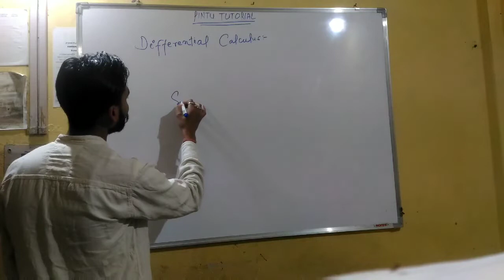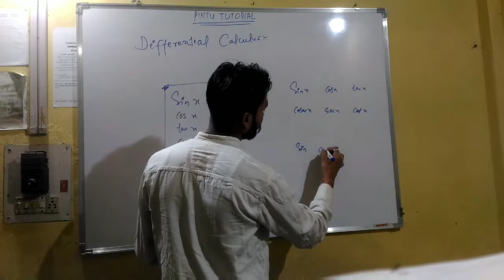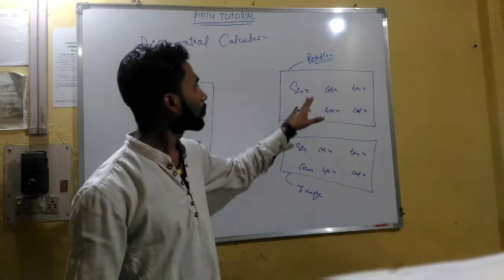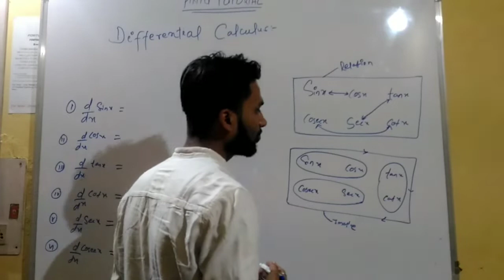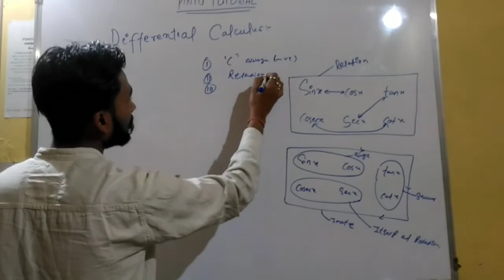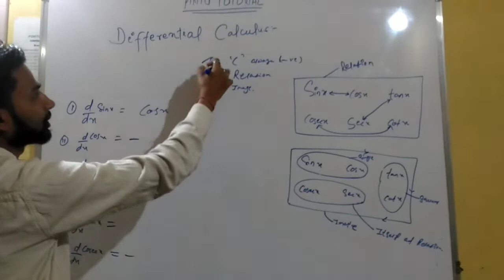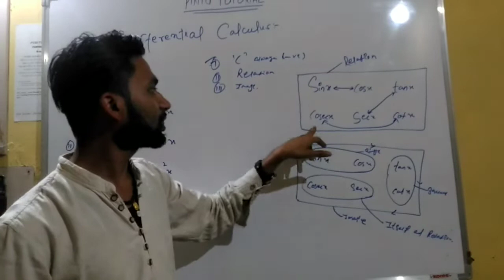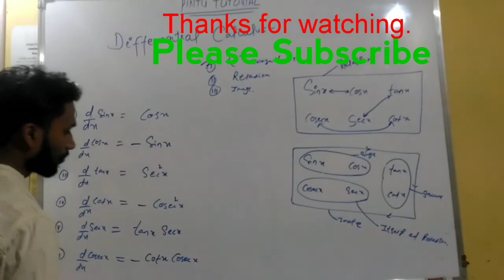Differentiation Formulas!!Easily:Derivation Formula:Calculus